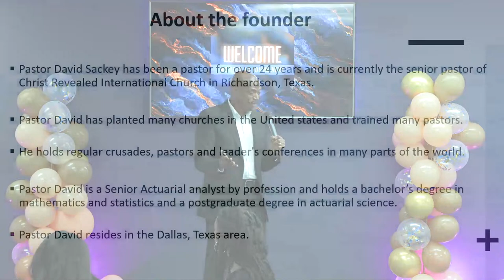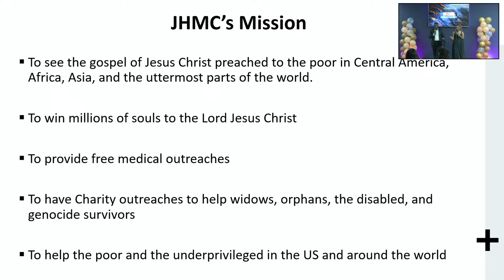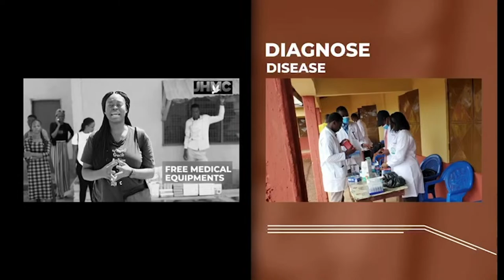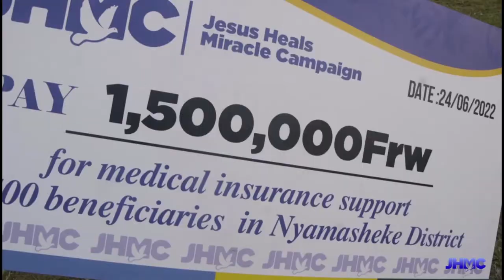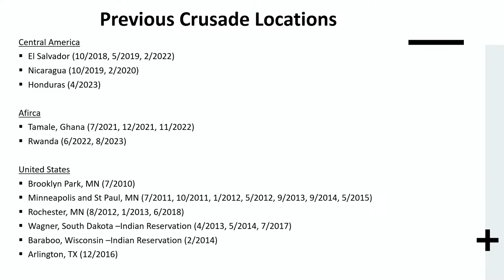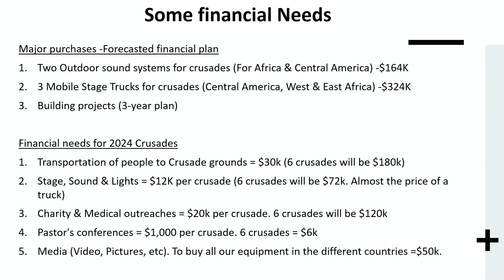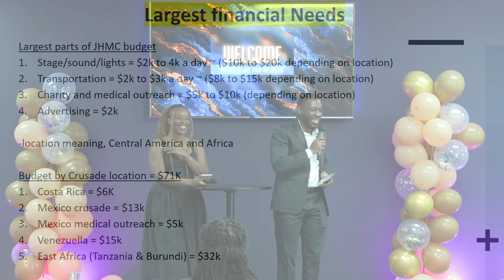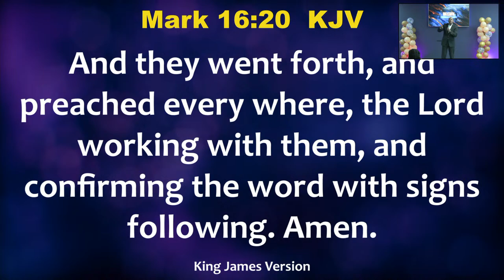JHMC Charity Night Event